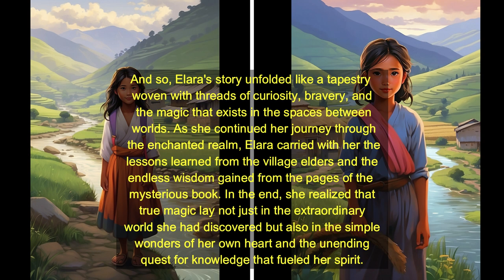Educational short story | The Enchanted Tapestry: Elara's Journey into Infinite Realms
"The Enchanted Tapestry: Elara's Journey into Infinite Realms" is a tale of a curious young girl named Elara who discovers a mysterious book in her village. The book unveils the secrets of a magical realm, accessible only under the light of the full moon. Driven by curiosity, Elara embarks on a journey through an enchanted land filled with floating islands, mythical creatures, and ancient wisdom. As she faces challenges, forms alliances, and learns powerful spells, Elara discovers the interconnectedness of all things and the boundless possibilities within the realm of infinite insights. The story weaves together themes of courage, wisdom, and the unending quest for knowledge in a magical tapestry of discovery and self-realization.